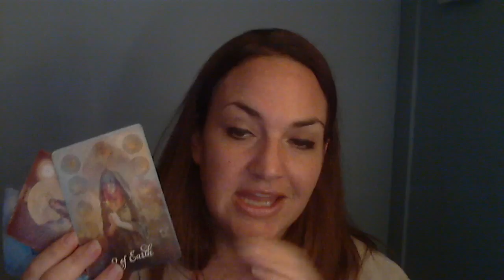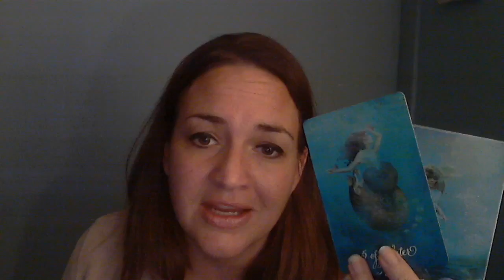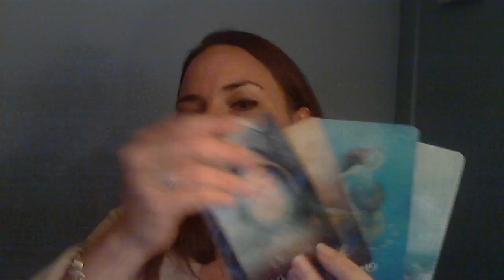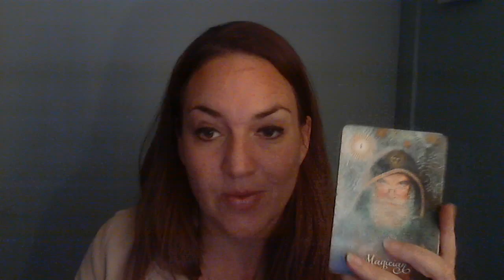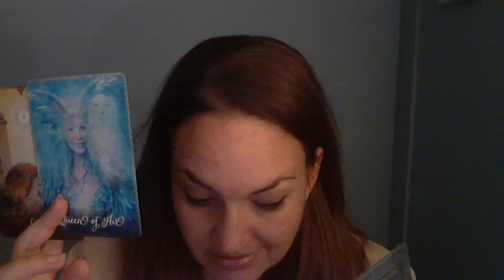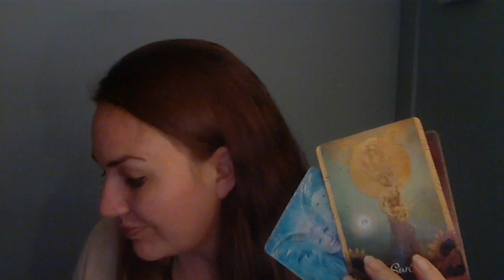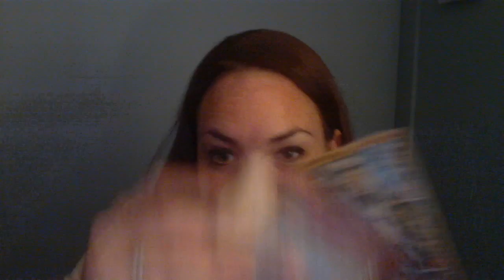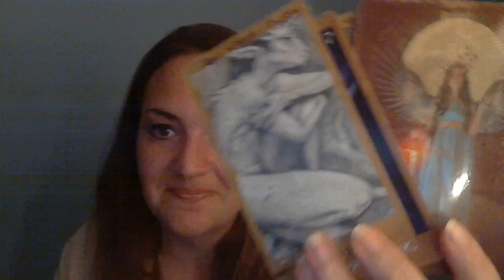Aquarius October Mid 2017